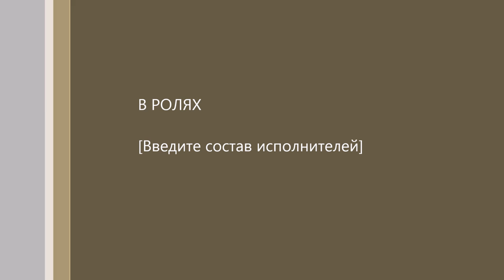Строим каркасный дом (День4) Кровмонтаж.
В этой серии "Кровмонтаж" установил все четыре наружные стены каркасного дома. Произошла разгрузка прибывшего пиломатериала. Обзор объекта, планирование. и